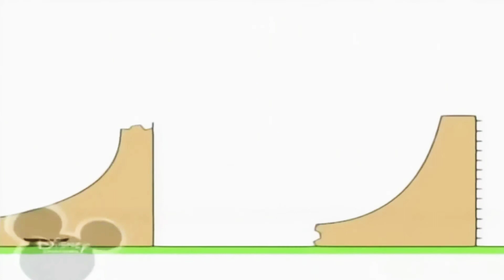30 травня 2019 р.